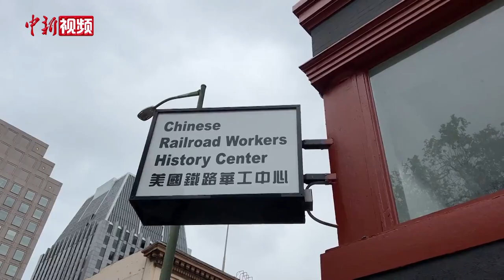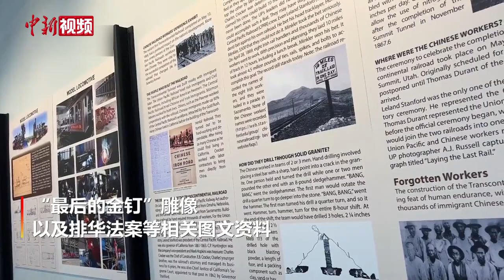铭记历史！美国铁路华工中心在旧金山落成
今年是连接东西海岸的太平洋铁路建成154周年，当地时间5月10日中午，由旧金山华裔慈善家方李邦琴创建的美国铁路华工中心，在旧金山华埠剪彩落成。

这座由华裔慈善家方李邦琴创建的美国铁路华工中心于当地时间5月10日正式向民众开放。中国驻旧金山副总领事潘庆江，加州副州长库纳拉斯基(Eleni Kounalakis)，旧金山市议长佩斯金，以及湾区多座城市的华裔民选官员，出席了剪彩仪式。